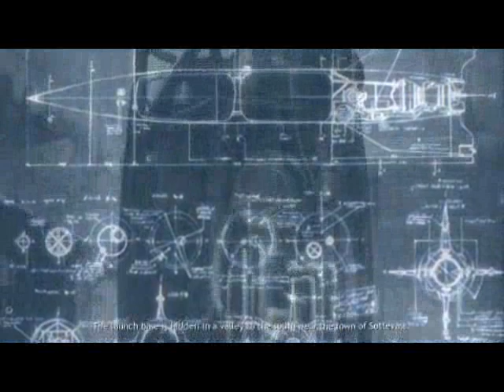Company of Heroes-Sottevast part 1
Mission 7 part 1 enjoy..